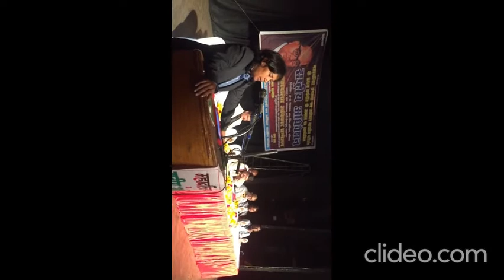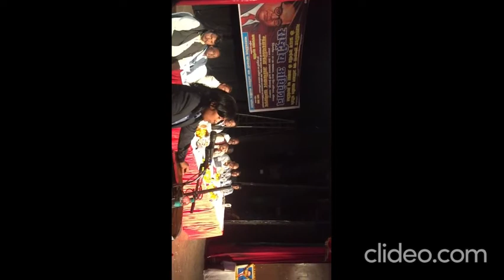डा.कौशल पंवार: महादलित परिसंघ के कार्यक्रम लखनऊ में बोलते हुए.